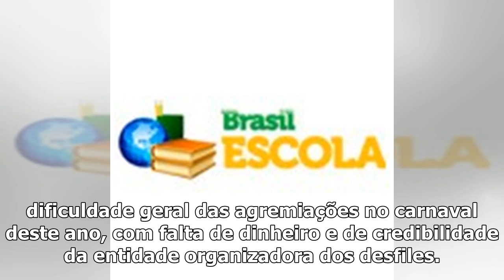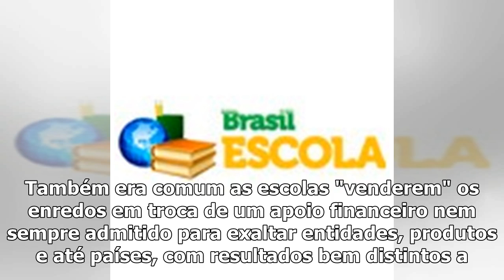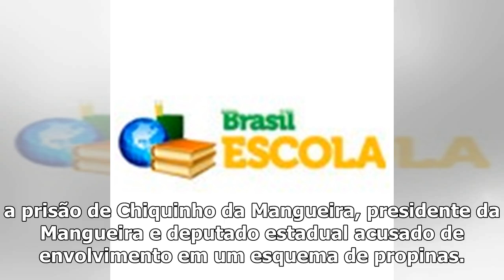Quando a chuva é o menor dos problemas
O forte temporal que caiu na cidade na noite de ontem deixou o Rio em estado de atenção a Defesa Civ...